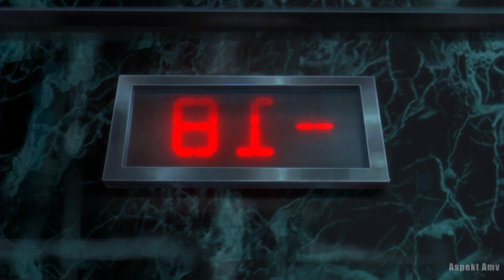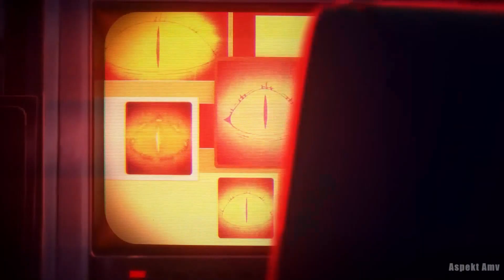The Daily Life of The Immortal King Season 2 「AMV」Superhero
➱Bringing  content, the channel “Aspekt Amv” is proud to be able to add value to the anime community in general. Bringing varied and diverse content for a better experience for your audience. The edited videos have different scenes from various free commercial animations, thanks to the animation developers who provided us with their incredible creations! it is a great happiness to add value to this AMV, editing it with several scenes of different animations to create something totally new.

ஜ ஜ۩۞۩ஜ ஜ

 Anime:   The Daily Life of The Immortal King Season 2 / Xian Wang de Richang Shenghuo Season 2 / 仙王的日常生活 第二季

ஜ ஜ۩۞۩ஜ ஜ

► Synopsis: The teacher who taught Rogue the magic was a beautiful girl named Deer. Deer, a little older than Rogue, treats Rogue as his younger brother and sneaks into Rogue's bed every night to sleep with him. Rogue wasn't unpleasant because he had to teach him magic, but he gradually got closer to Deer.

ஜ ஜ۩۞۩ஜ ஜ

► Content Information: ( Sekai Saikou no Ansatsusha, Isekai Kizoku ni Tensei suru )
Type: TV
Episodes: Unknown
Status: Currently Airing
Aired: Oct 6, 2021 to ?
Premiered: Fall 2021
Producers: None found, add some
Licensors: None found, add some
Studios: SILVER LINK., Studio Palette
Source: Light novel
Duration: Unknown
Rating: None

Producers: None found
Licensors: None found

ஜ ஜ۩۞۩ஜ ஜ

ஜ ஜ۩۞۩ஜ ஜ